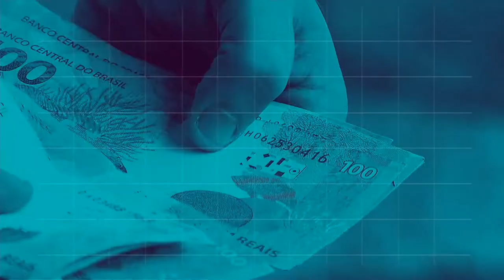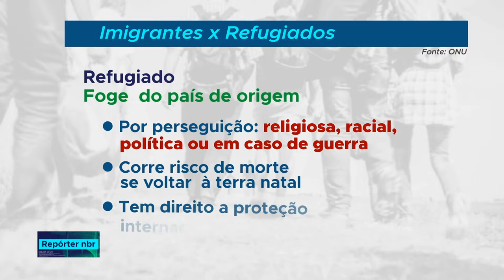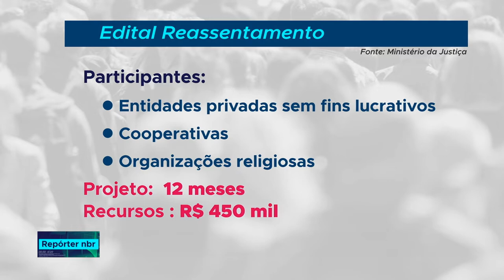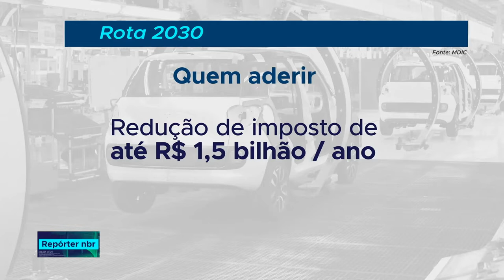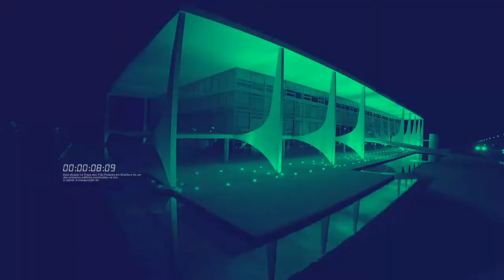BOLETIM REPÓRTER NBR 16h - 25 de outubro de 2018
REPÓRTER NBR 16h - 25.10.18: O  Ministério da Justiça vai selecionar projetos para reassentamento de refugiados  de países da América Central. E mais: Os ministros de Minas e Energia, Moreira Franco; e da Indústria, Comércio Exterior, Marcos Jorge de Lima, visitaram uma  fábrica de automóveis, no interior de São Paulo.